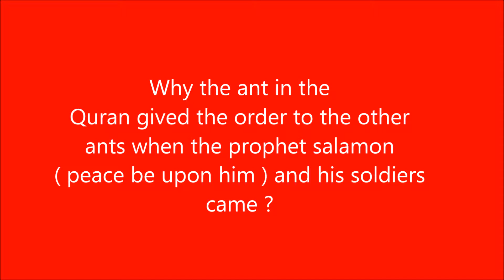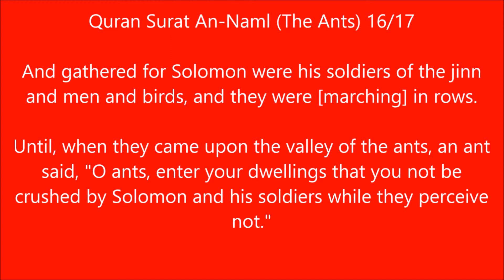amazing scientific discover in Quran